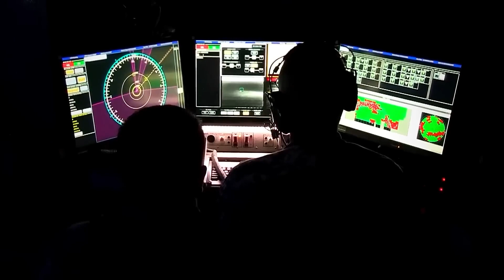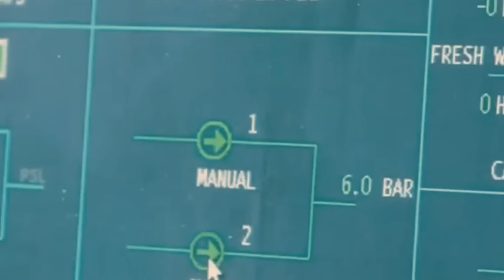Pirate Peril: Inside Somali ATTACKS on MASSIVE US Navy Ships (Documentary)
Set sail on a high-seas adventure as we explore the gripping reality of Somali pirate attacks on massive US Navy ships. Uncover the tactics employed by pirates in their attempts to hijack these formidable vessels, and witness the intricate dance between naval forces and maritime criminals. This documentary provides an in-depth look at the challenges faced by naval crews, the strategies employed to counter pirate threats, and the broader implications for global maritime security. Join us on this riveting journey into the perilous waters where modern piracy clashes with naval might.

when pirates attack massive us navy ships,
what happens when pirates attack massive us navy ships,
what happens when pirates attack a massive us navy ship,
us navy ship vs pirates,
pirates attack a navy ship,
us navy attack pirates,
pirates vs us navy ship,
pirates attack military ship,
pirates attack us navy ship,
pirates attack navy warship,
us navy taking out pirates,
pirates attacking military ships,
us warship vs pirates,
pirates attack a warship by mistake,
pirates attack navy ship,
when pirates attack a warship,
us navy against somali pirates,
navy ships vs pirates,
us navy killing pirates,
pirate attack us navy ship,
pirates mistook a warship for a cargo ship,
us navy hunting pirates,
pirates attack us warship